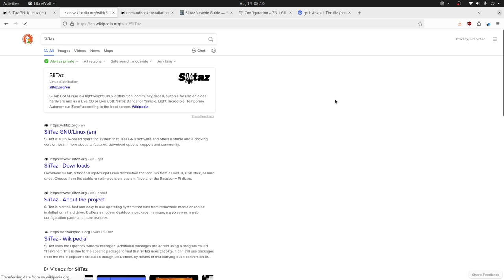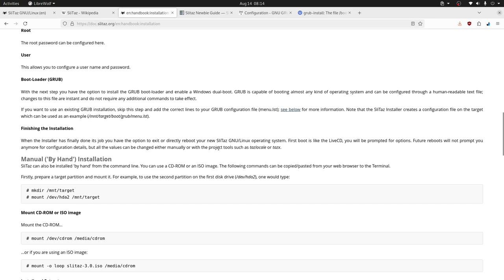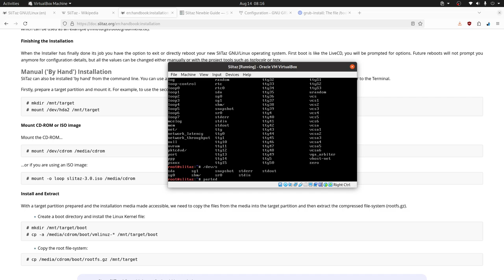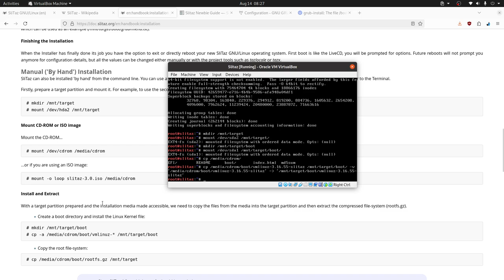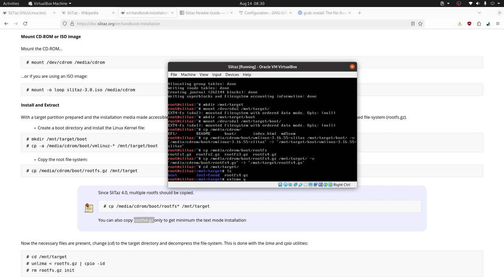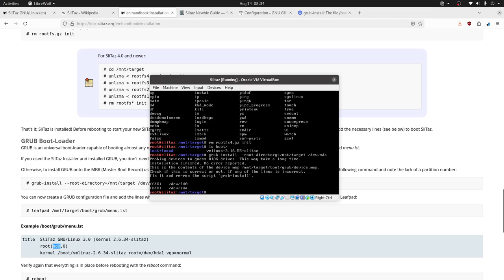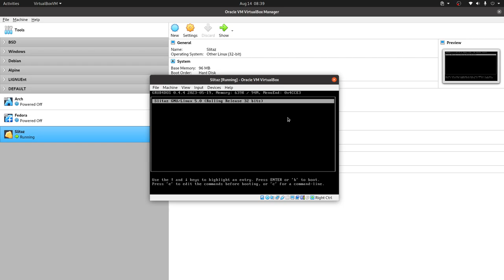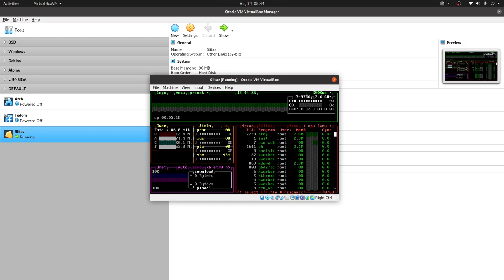GNU+Linux al extremo con Slitaz 96M de RAM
Instalación de Slitaz en una máquina virtual con solo 96 MB de RAM, ideal para revivir computadoras viejas y aprender sobre GNU/Linux.

Highlights
🖥️ Instalación de Slitaz en máquina virtual con 96 MB de RAM.
📦 Distro minimalista y poco conocida, ideal para equipos antiguos.
⚙️ Uso de particiones y configuración de boot.
📜 Documentación accesible y útil durante el proceso.
🔄 Rolling release con actualizaciones continuas.
💾 Eficiencia en el uso de recursos, con bajo consumo RAM.
🚀 Potencial para convertir computadoras obsoletas en sistemas funcionales.